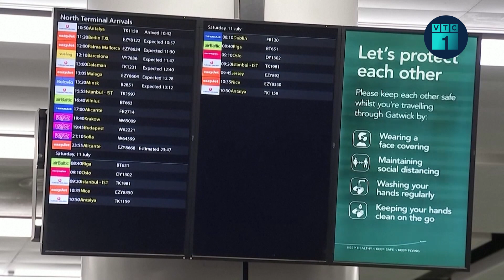Tin thế giới mới nhất: Mỹ cử phái đoàn cấp cao thăm Trung Quốc | VTC1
VTC1 | Tin thế giới mới nhất: Bộ Ngoại giao Mỹ cho biết một phái đoàn cấp cao của nước này sẽ tới Trung Quốc vào tuần tới để tiếp nối các cuộc hội đàm gần đây của Tổng thống Mỹ Joe Biden với Chủ tịch Trung Quốc Tập Cận Bình và chuẩn bị cho chuyến thăm của Ngoại trưởng Antony Blinken vào đầu năm tới.